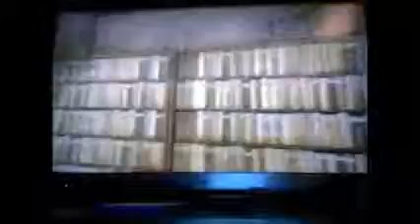Part 1 Dying Light Custom maps preveiw